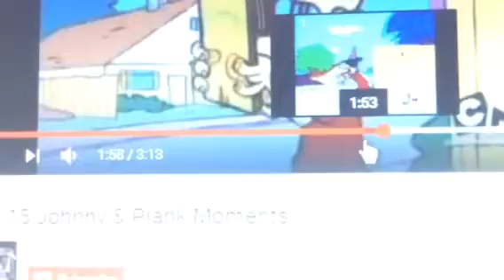Ed Edd Eddy Christmas